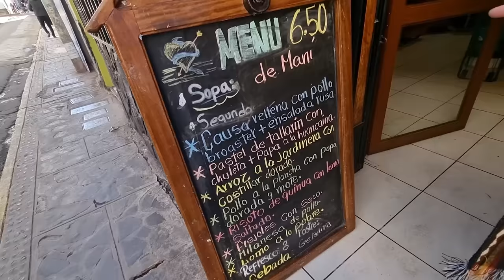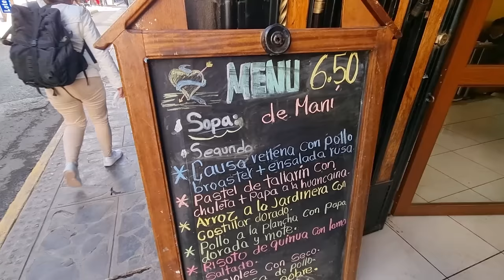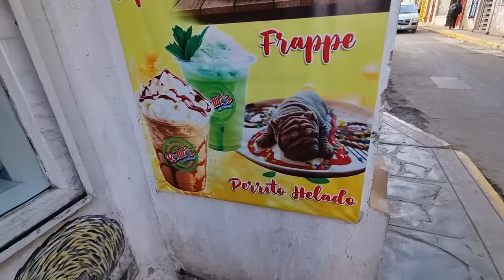🛑HASTA ACÁ LLEGAMOS! Gracias Por Todo! | En Puno Peru 🇵🇪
Llegamos a la última etapa de nuestro viaje en una ciudad hermosa llamada Puno.
00:00 Caminando por Puno
07:14 Encontramos un amigo
11:50 En un túnel Inca
13:57 Lago Titicaca
16:49 Mirador del Condor
21:18 Hablando con locales